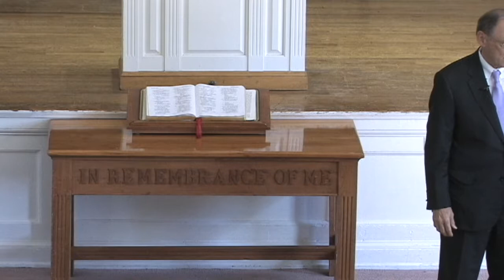Congressman Phil Roe - A discussion on Ebola and ISIS with the Students of King University